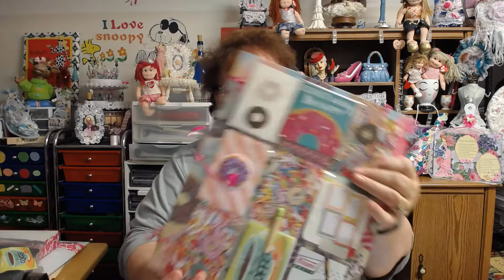Pocket Letter Swap from Mandie G